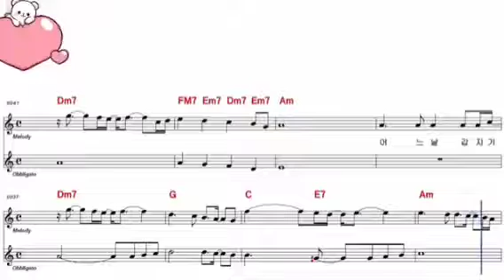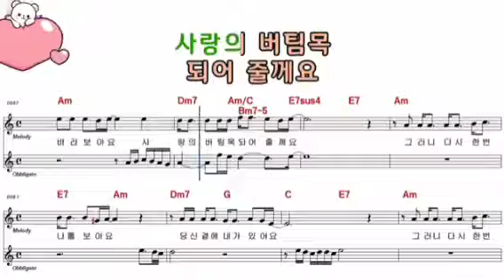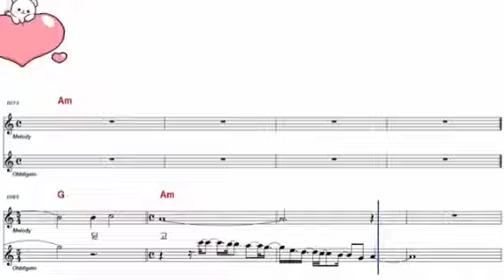❤사랑의아픔딛고~~물망초님 음정 Cm